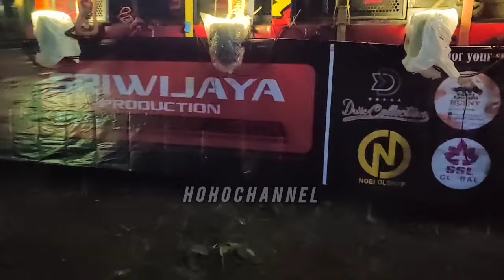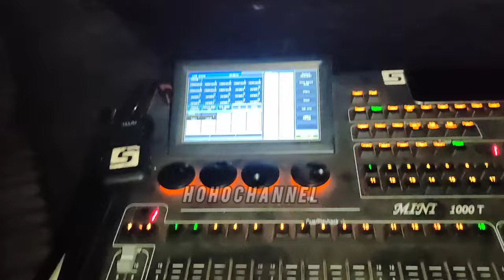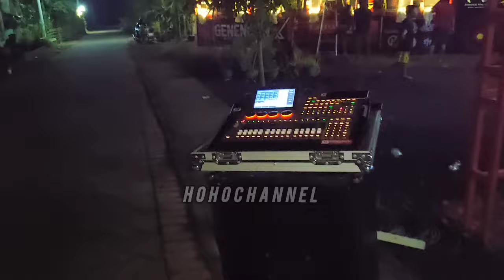WOW SRIWIJAYA MAU CEK SOUND LAGI 🔥 || MASI CEK" LIGHTING & PARLET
CEK SOUND SRIWIJAYA
LOADING SRIWIJAYA BANGOREJO BANYUWANGI

big bass jember jatim (SRIWIJAYA PRODUCTION JEMBER)
2024 GLOWING

dj terbaru 2024, dj battle, dj, lagu dj
,dj paling enak.